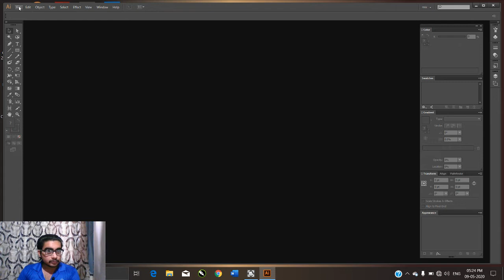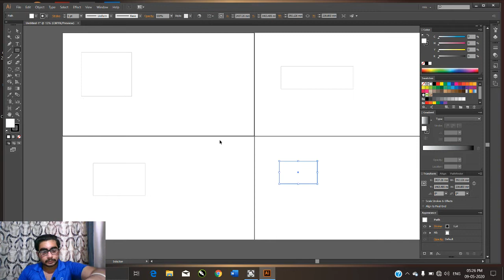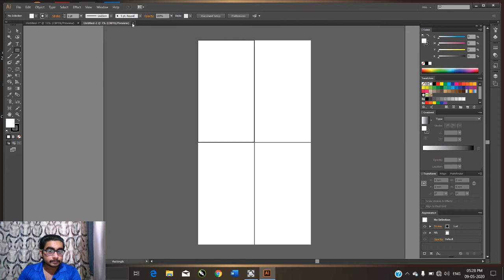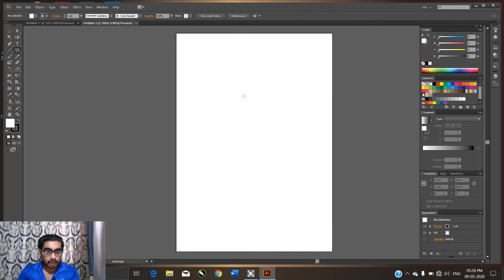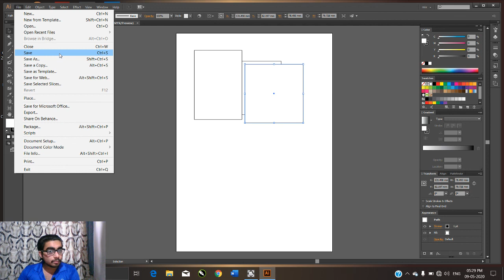Adobe Illustrator tutorials class 1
Create A Document in Adobe Illustrator